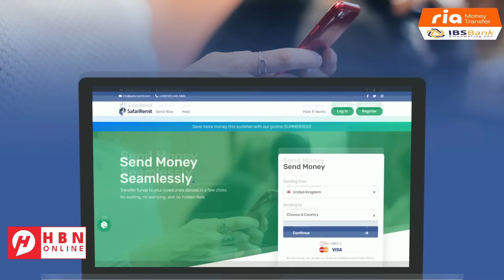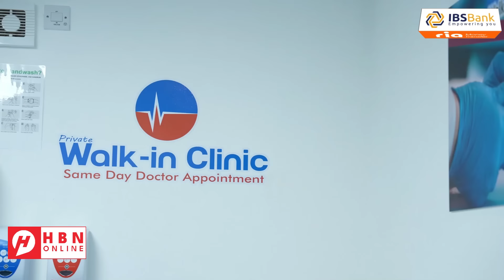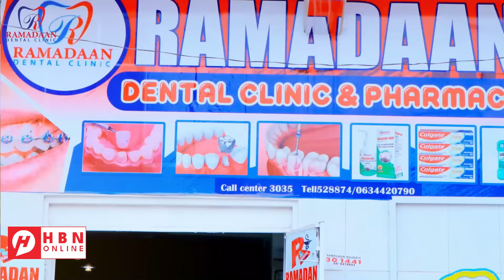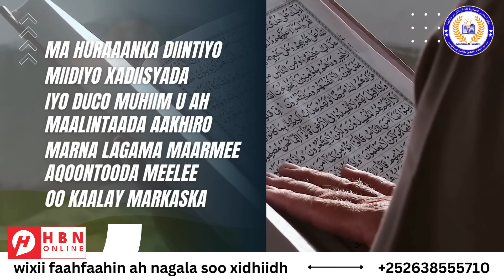DEG DEG: 2 MILYAN OO SRI-AA'ILIYIIN AH OO DHULKA HOOSTIISA KU CARARAY KA DIB MARKII.. GANATAALO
DEG DEG: 2 MILYAN OO SRI-AA'ILIYIIN AH OO DHULKA HOOSTIISA KU CARARAY  KA DIB MARKII XISBULLAHI GANATAALO KU HARIQSAY TALAABIIB & MAGAALOOYIN KALE